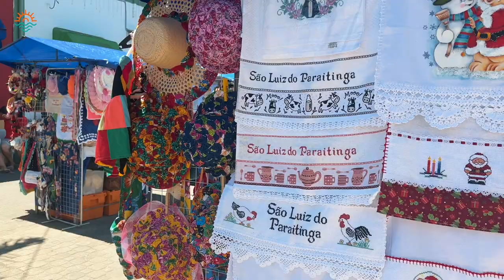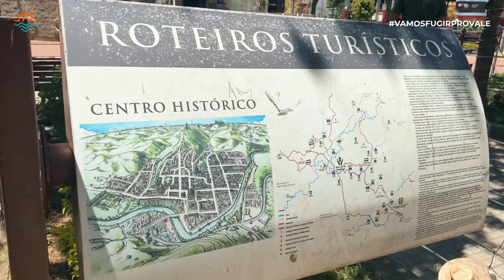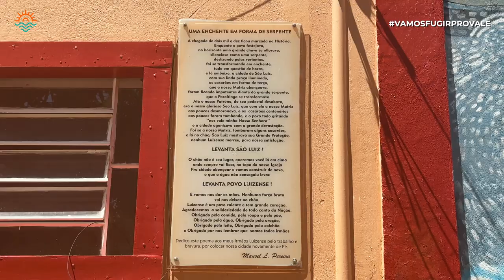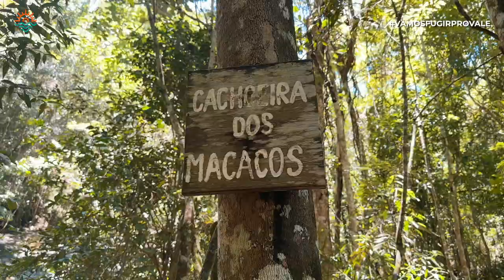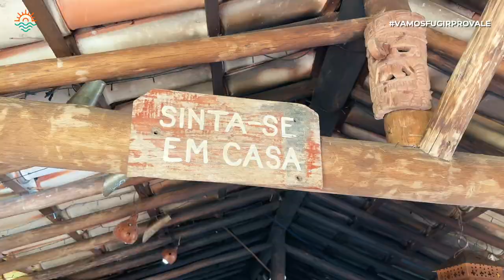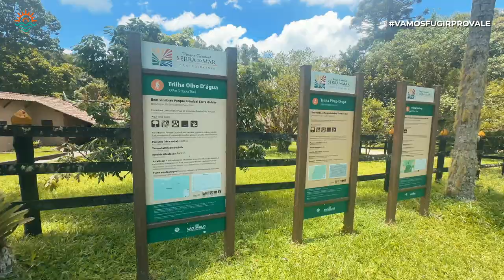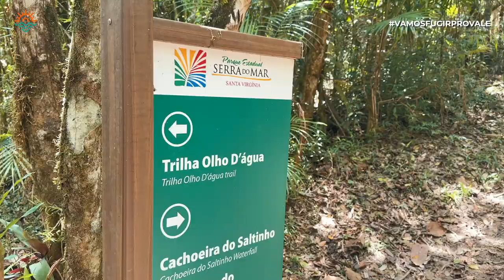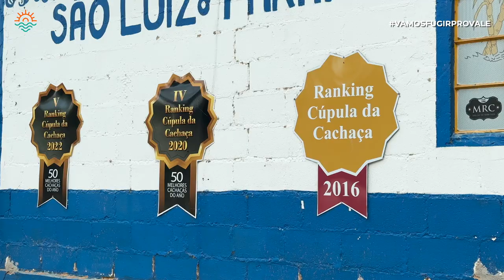Descubra SÃO LUIZ DO PARAITINGA - O que fazer, passeios e atrações, além do carnaval!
O que fazer em São Luiz do Paraitinga? Muito conhecida por conta do seu tradicional carnaval de marchinhas e pela enchente que destruiu a cidade em 2010, São Luiz do Paraitinga tem muita coisa legal pra fazer, como cachoeiras, trilhas, comida boa, esporte de aventura e muita história!

Nesse vídeo a gente vai te mostrar tudo o que fazer em São Luiz do Paraitinga pra te ajudar a montar um roteiro bacana pra lá!

Esse é o segundo vídeo da série Vamos Fugir pro Vale, onde a gnt vai te mostrar lugares ainda pouco explorados perto de SP, mas super incríveis pela nossa região: o Vale do Paraíba

🛶 *Passeios que fizemos em indicamos nesse vídeo:*

00:00 - O que fazer em São Luiz do Paraitinga
00:45 - Onde fica e como chegar em São Luiz do Paraitinga
01:10 - Centro Histórico de São Luiz do Paraitinga
03:25 - Enchente em São Luiz do Paraitinga
04:09 - Rafting em São Luiz do Paraitinga
05:05 - Refúgio das 7 Cachoeiras e Trilha das 7 cachoeiras em São Luiz do Paraitinga
08:08 - Cachoeira do Saltinho no Parque Estadual da Serra do Mar - Núcleo Santa Virginia
11:03 - Carnaval de São Luiz do Paraitinga
12:26 - Destilaria Mato Dentro - Cachaçaria em São Luiz do Paraitinga
12:45 - Mirante da Torre
13:05 - Mercado Municipal e o que comer em São Luiz do Paraitinga

*ECONOMIZE NA SUA VIAGEM!*

🤑 Conta multimoeda da Wise e cartão internacional com as melhores taxas - Primeira Transferência GRÁTIS

Casa do Chip Cupom: VAMOSFUGIR10

Oi Prazer, Ligia e Ulisses aqui! Nós somos nômades digitais, ou seja, não temos residência fixa, moramos um tempinho em cada canto do mundo e mostraos tudo por aqui!